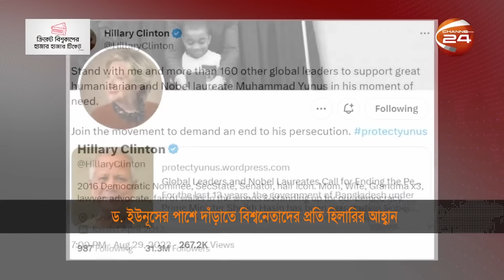ড. ইউনূসের পাশে দাঁড়াতে বিশ্বনেতাদের প্রতি হিলারির আহ্বান | Channel 24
ড. ইউনূসের পাশে দাঁড়াতে বিশ্বনেতাদের প্রতি হিলারির আহ্বান

»» Office Address:
Bangladesh.